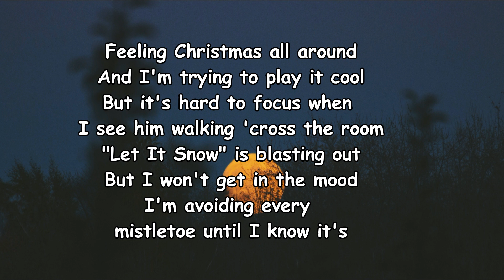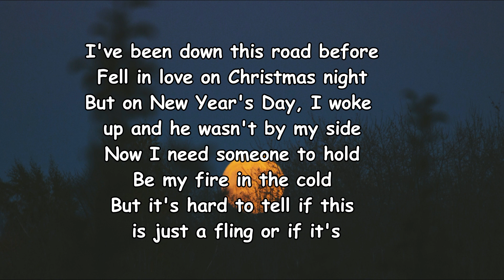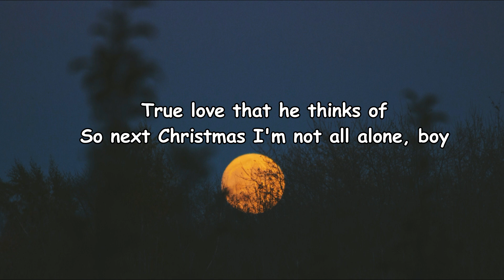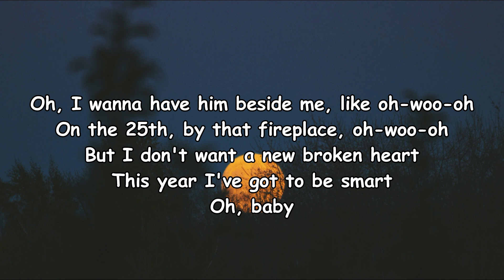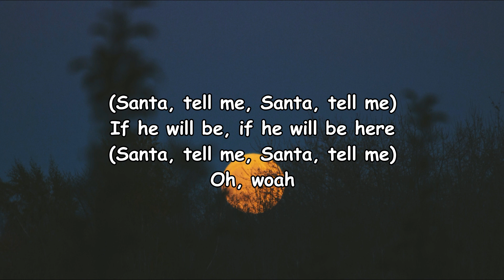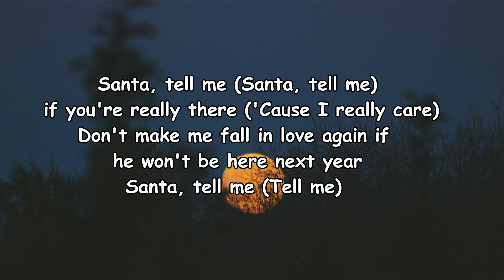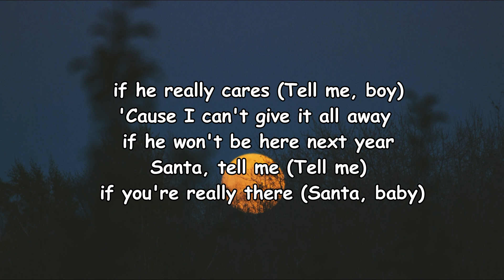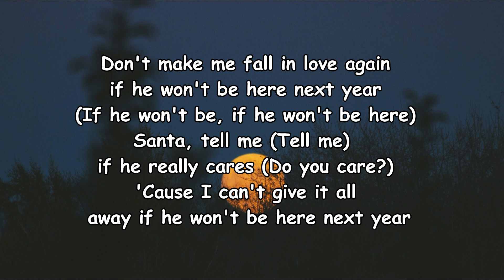Ariana Grande - Santa Tell Me (Lyrics)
[Bridge]
Oh, baby
Oh, woah